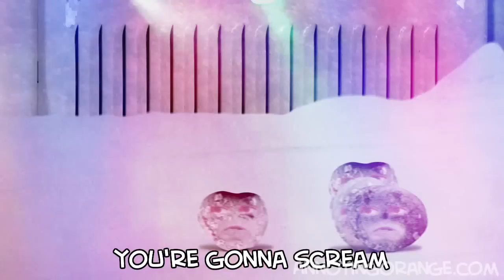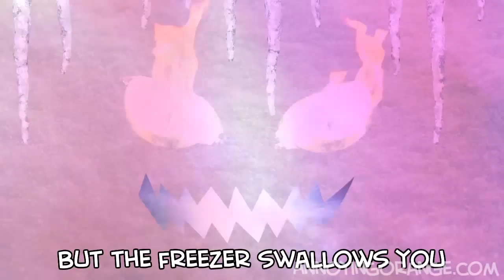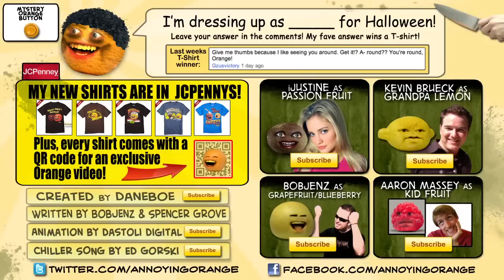annoying orange chiller